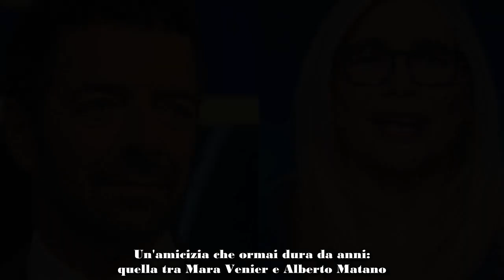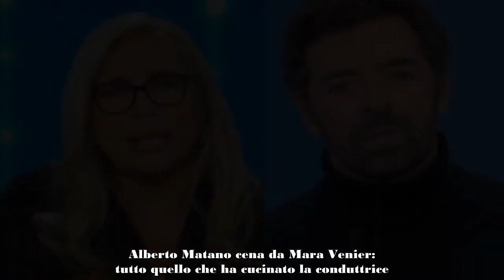ALBERTO MATANO E IL MARITO A CENA DALLA VENIER IL MENÙ DELLA CONDUTTRICE È STRATOSFERICO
Alberto Matano e suo marito hanno raggiunto ieri Mara Venier e Nicola Carraro a cena: quello che ha cucinato la zia d'Italia è davvero golosissimo.

Un'amicizia che ormai dura da anni: quella tra Mara Venier e Alberto Matano. I due spesso trascorrono del tempo insieme e si ospitano a vicenda nei loro contenitori televisivi. La popolare conduttrice veneta ha addirittura unito il giornalista calabrese e suo marito in matrimonio, suggellando un'unione davvero meravigliosa. Un'altra questione che ormai tutti sanno quando si parla della Venier, è quanto sia abile ai fornelli. La zia d'Italia si cimenta nella preparazione di piatti gustosissimi e per niente leggeri: ama farlo per la sua famiglia, specialmente per i nipoti e il marito Nicola Carraro.